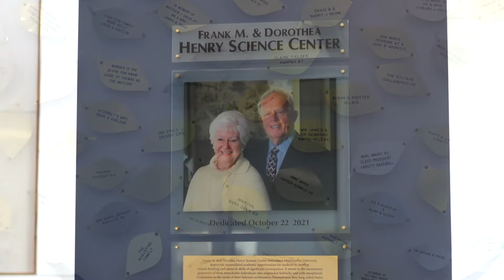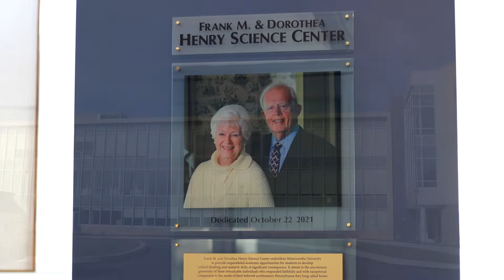$39.6 Million Success | Now For Tomorrow - The Campaign For Misericordia University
Misericordia is proud to celebrate the success of Now For Tomorrow: The Campaign for Misericordia University – an unprecedented, bold effort to bring campus science facilities into the 21st century, increase the endowment, and buoy the scholarship program to help attract and support the best students. Despite incredible odds, the historic fundraising effort raised an unprecedented $39.6 million, more than $9 million over goal and became the most successful campaign in Misericordia’s nearly 98-year history – more than doubling any previous fundraising initiative. “The success of this fundraising effort – more than $9 million over goal – is nothing short of overwhelming,” stated President Daniel J. Myers, Ph.D., during the dedication of the 85,900 square foot Frank M. and Dorothea Henry Science Center, the centerpiece of the campaign effort. “We have an extraordinary amount of appreciation to each and every donor who helped make this campaign a rousing success. And we salute the foresight, dedication, and hard work of the leadership team that made it possible.” With a ribbon-cutting on October 22, 2021, the largest academic building on Misericordia’s 126-acre campus offers 15 state-of-the-art teaching laboratories in biology, chemistry, biochemistry, and physics; eight research laboratories, numerous specialty areas, and an open design that offers informal learning spaces for student and faculty collaboration. Completed in two phases, the new wing of the facility opened on October 5, 2020, to students. Renovations to the original portion of the science building followed, were completed over the summer of 2021, and the entire Henry Science Center was opened to grateful students that fall. Early campaign discussions in 2016 cited concerns that a slow economy would hurt any chances of making even a modest $20 million goal. Yet, the Board of Trustees, the administrative team led by then-President Thomas Botzman, and a faculty-staff committee headed by Project Shepherd Anthony Serino, Ph.D., were undaunted, and despite the challenges, set a hearty $30 million goal. Rising to the challenge were Board of Trustees member Mary Erwine ’90, ’92 and Trustee Emeritus Sandy Insalaco, Sr., who agreed to serve as co-chairs of the campaign. With their guidance, and propelled by a lead gift by local philanthropist Frank M. Henry, the campaign was well received and strongly supported by alumni, faculty and staff, friends, government entities, community leaders, and corporate and foundation partners. The three-priority campaign focus not only enhanced science education, it increased support for the Misericordia Fund, providing the administration with the financial resources that are required to move quickly on opportunities to serve students. As the university and its students subsequently faced the challenges of a pandemic, never has this type of funding been so needed. The third portion of the campaign served to substantially increase endowment scholarship funding to help lower students’ debt upon graduation. The university has awarded more than $1.2 million in endowed and named scholarships to deserving students during the 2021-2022 academic year. “I am a proud alumna and even prouder chair of the Board of Trustees, as together we have helped propel Misericordia towards its second century as a leader in science education and the financial support of students,” says Deborah Smith-Mileski, ’75, D. Ed., chair, Board of Trustees. “I believe there is no greater tribute to the mission of the founding Sisters of Mercy than what we have accomplished through the Now for Tomorrow Campaign. Today’s students thank you. The students of tomorrow will be here because of you.”